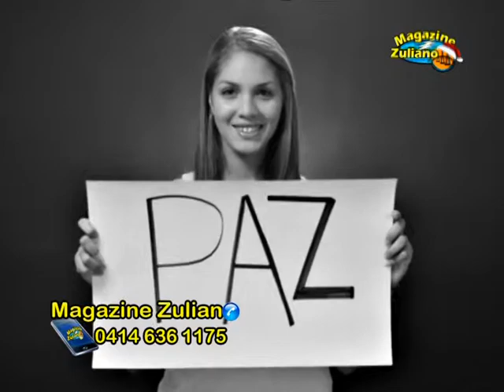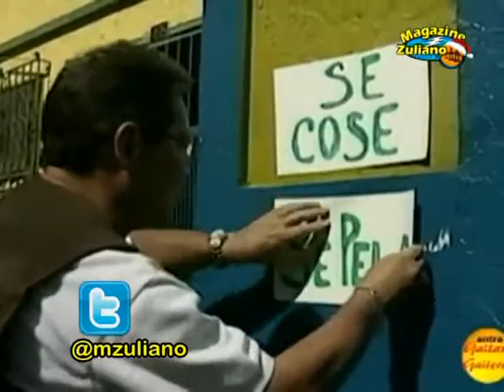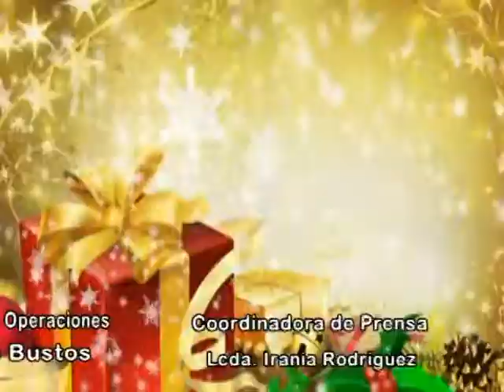MAGAZINE ZULIANO NO QUIERO SER LA MITAD NEGUITO BORJAS